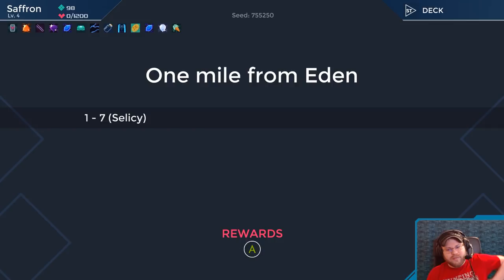Let's Play One Step From Eden - PC Gameplay Part 7 - Kitchen Sink Man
Eden is the last shining beacon of hope in a bleak post-war world.

One Step from Eden combines strategic deck-building and real-time action with rogue-like elements, giving you the chance to carve a path of mercy or destruction. Fight alone or with a friend in co-op as you cast powerful spells on the fly, battle evolving enemies, and collect game-changing artifacts. Can you make it to Eden or will your destruction be imminent?

Genre-Bending.
Experience a blend of strategy and real-time action. Build your deck and fight through bullet hell as you make your way to Eden.

Comprehensive Deckbuilding.
Customize your deck and play style with 200+ spells and 100+ game-changing items.

Varied Gameplay.
A cast of 9 playable characters across procedurally generated levels with alternate runs ensures you’ll never experience the same situation or outcome twice.

Fight your way to Eden in local co-op or in PvP.

The Game Keeps Going.
Full Steam Workshop and mod support!